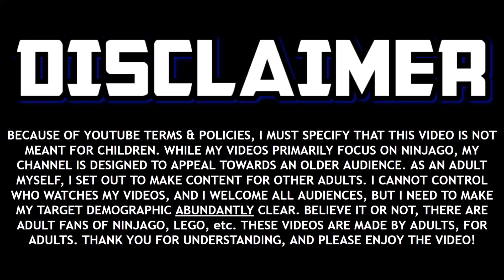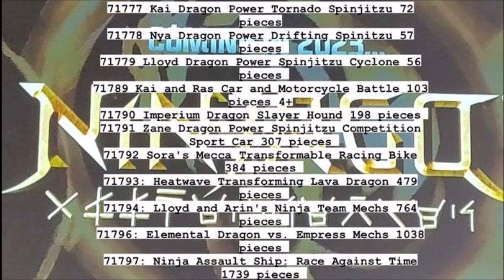Ninjago United Sends Ninja to the Future?! ⏰